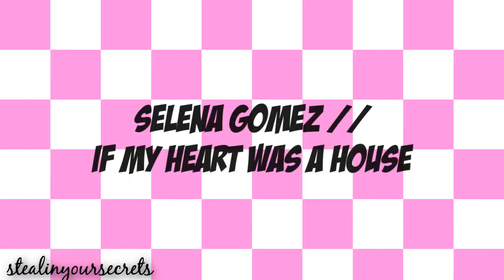selena gomez | if my heart was a house you'd be home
I wanted to make something that wasn't like my usual videos, and didn't have a story to it, or wasn't based off a TV show, and I wanted to test out a few effects/transitions, and this is what came out. hope you like.

Music; If My Heart Was A House - Owl City
Fandom; Selena Gomez
Software; Sony Vegas 7.0
Editing Time; 3 hours
Rendering Time; 30 minutes.